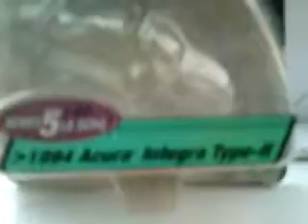the fast and the furious diecast